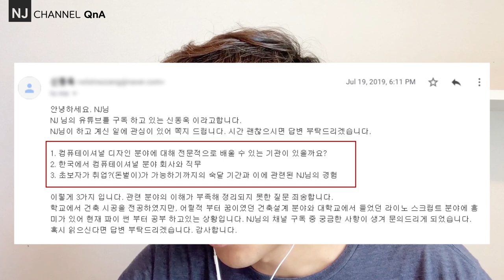NJC_QnA 08, 컴퓨테이션 직업군 및 준비 자세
메일로 받은 질문을 공유합니다. 질문 내용 아래와 같은데요,
00:35 - 질문 요약
01:23 - Q1 컴퓨테이셔널 디자인을 전문적으로 배울 수 있는 교육기관?
07:26 - Q2 한국에서 컴퓨테이셔널 분야 회사와 직무?
11:10 - Q3 초보자의 취업? 돈벌이가 가능하기까지의 숙달기간?, NJ님의 경험?

사실 어떤의미에서는, 가장 먼저 드는 질문있을 수 있는데요, 개인적인 생각을 공유합니다.

감사합니다.